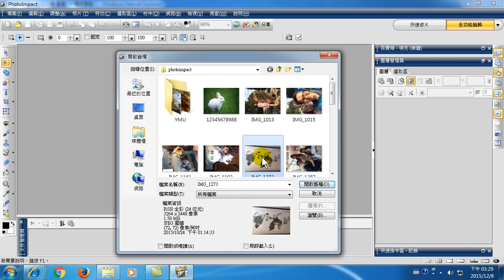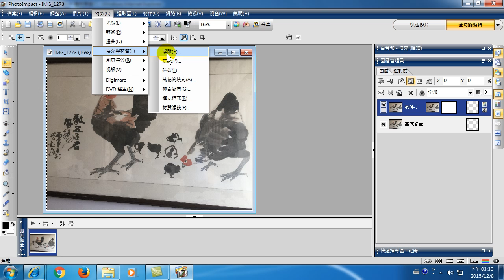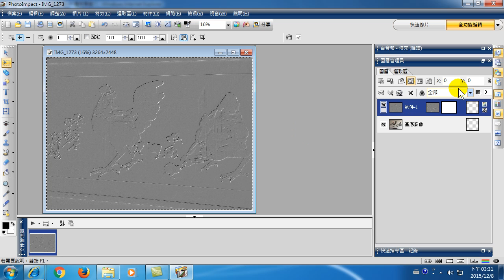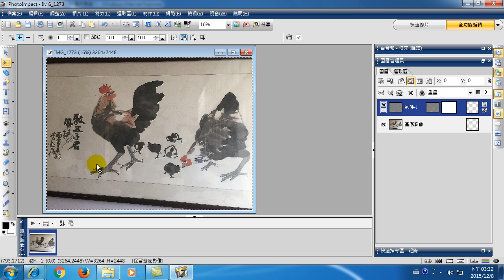台北市政府-PhotoImpact-影像編修分享工具整合應用-38-立體化影像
PhotoImpact影像處理軟體，是一套國人製作、容易上手、得獎無數的作品，百寶箱的設計，讓大家都可以變成設計師；影像處理的效果也不錯，不輸Photoshop；價格也很親民，所以許多單位都有採購本軟體。本課程有非常多小單元，建議大家逐一觀看，並祝大家學習愉快。